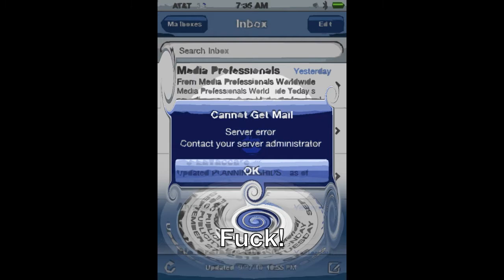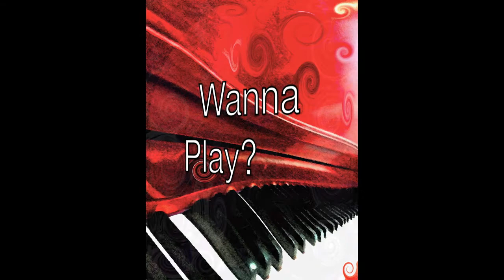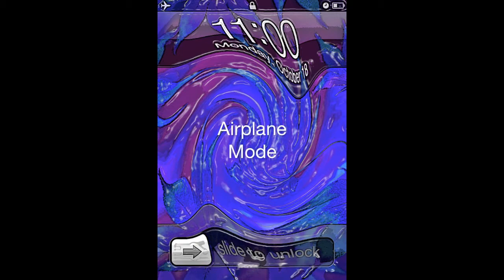See (Golareh)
Golareh Safarian's Fall/Winter Exhibition